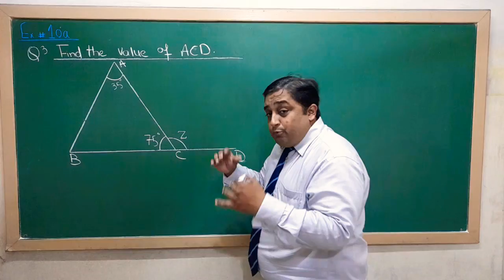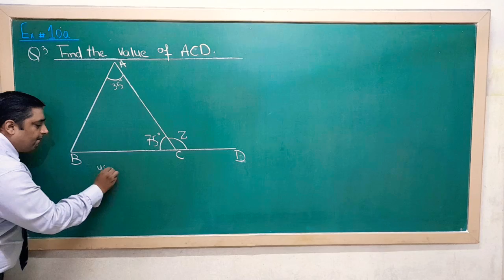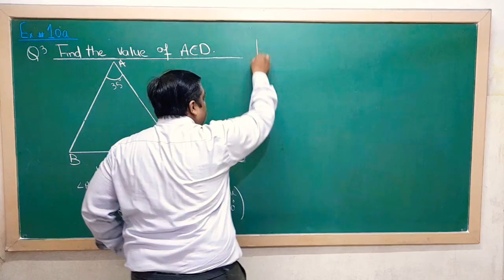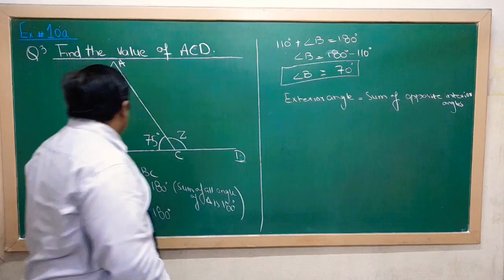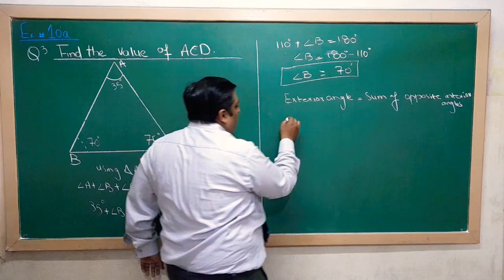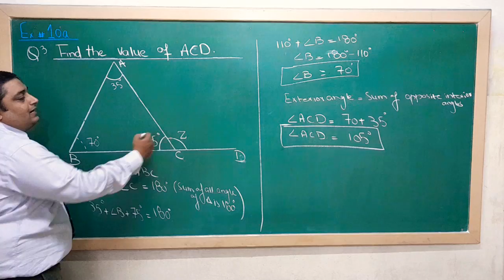EX# 10a of math wise